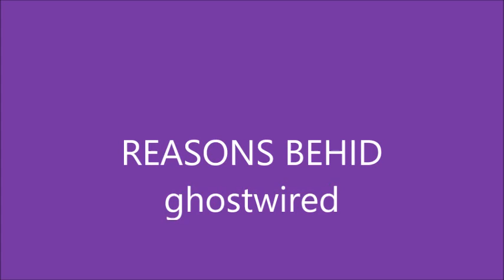REASONS BEHID ghostwired